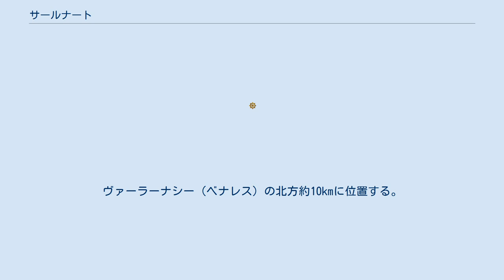サールナート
ウッタル・プラデーシュ
サールナート（ヒンディー：सारनाथ，Sārnāth、英語:Sarnath）は、インドのウッタル・プラデーシュ州にある地名。
ヴァーラーナシー（ベナレス）の北方約10kmに位置する。
仏教の四大聖地のひとつ。
 現サールナートは、釈迦が悟りを開いた後、鹿が多く住む林（旧訳「施鹿林」、新訳「鹿野苑」）の中で初めて教えを説いた初転法輪の故地とされる。
鹿野苑（ろくやおん、梵: mṛgadāva）はリシパタナとも呼ばれる。
リシパタナ（梵: ṛṣi-patana）とは「聖仙の集まるところ」の意で、『解深密経』などでは「仙人堕処」（仙人の落ちる所）と誤訳され、『雑阿含経』などでは「仙人住処」（仙人の住む所）と訳されている（patana の語基である動詞根 √pat には「落ちる」という意味があるが、植木雅俊はこの場合「〜に入る」の意味に解釈するべきであると指摘している）。
 鹿野苑だったとされる場所は現在はインド政府によって整理され遺跡公園になっている。
その周辺からは「サールナート仏」と呼ばれる仏像が多数出土し、最高傑作とも評される「初転法輪像」がサールナート考古博物館に収蔵されている。
 インドの国章。
アショーカの獅子柱頭から取られた